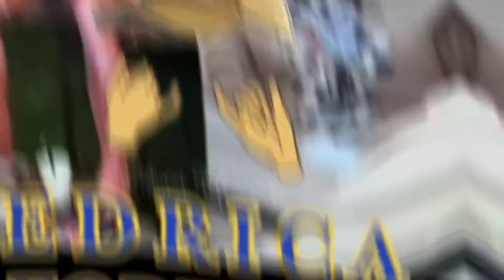💚EDU MAY SINABI TUNGKOL KAY MISS E?/KALINGAP UPDATE